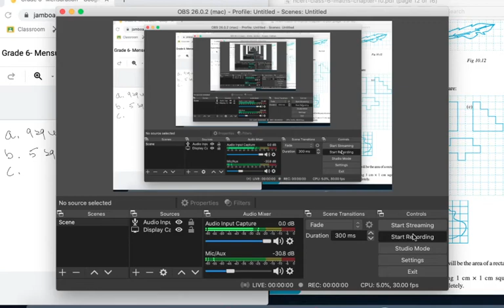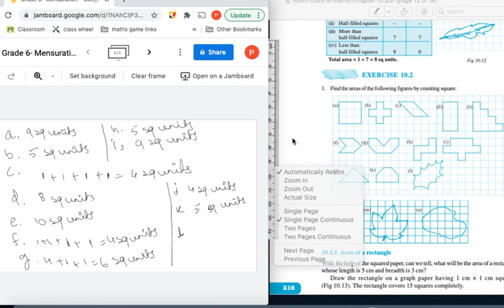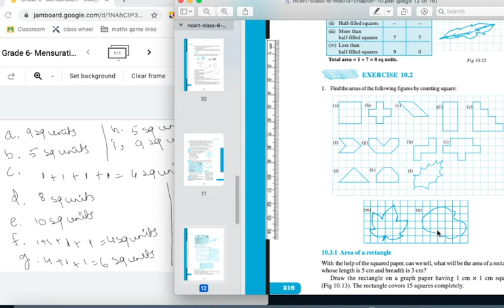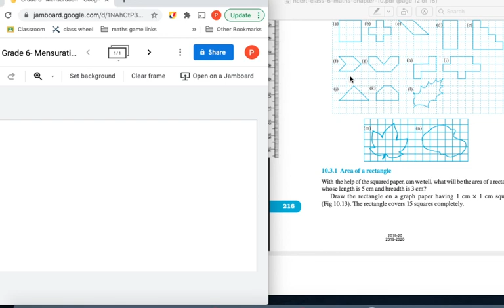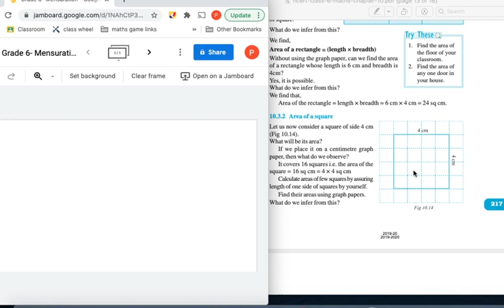NCERT Mathematics | Class VI - Part 17 (a) | By Priya Jain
In this session Priya Jain will solved NCERT Mathematics Class VI. This will be help all aspirants.

1. Learn from your favourite teachers | अपने पसंदीदा शिक्षक से सीखें
2. Dedicated doubt sessions | समर्पित समाशोधन सत्र
3. One Subscription, Unlimited Access | एक सदस्यता, असीमित एक्सेस
4. Real-time interaction with Teachers | शिक्षकों के साथ वास्तविक समय पर बातचीत
5. Unlimited Test Series and PDF Notes | असीमित टेस्ट सीरीज़ और पीडीएफ नोट्स
6. Full syllabus coverage | पूर्ण पाठ्यक्रम कवरेज
7. Download the videos & watch offline | वीडियो डाउनलोड करें और ऑफ़लाइन देखें